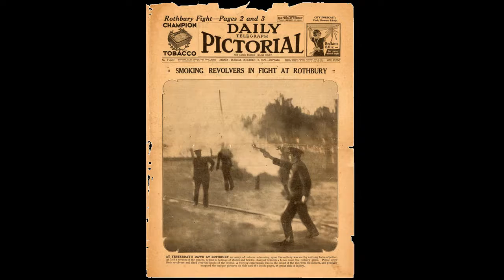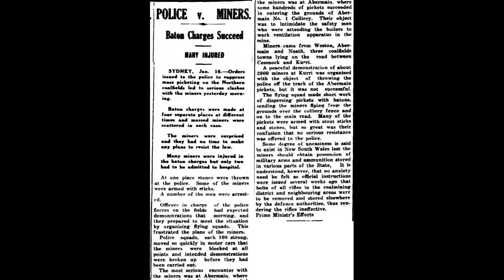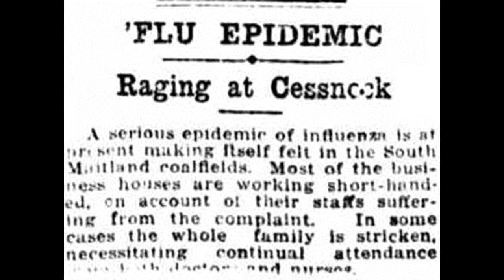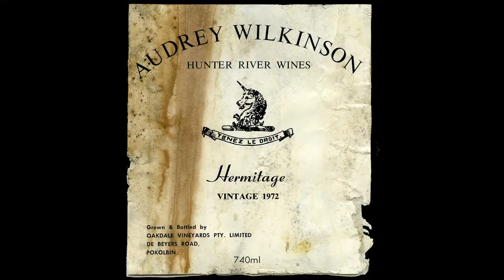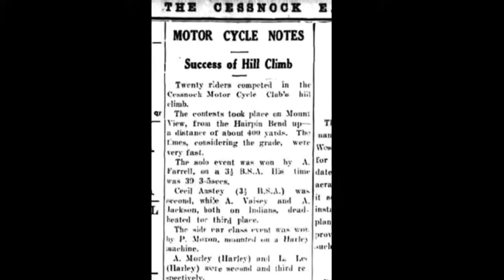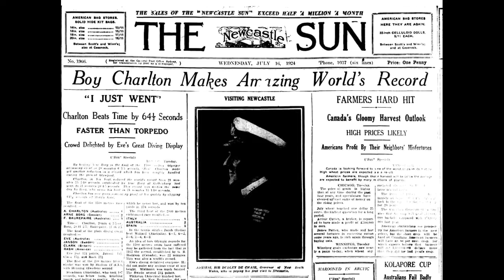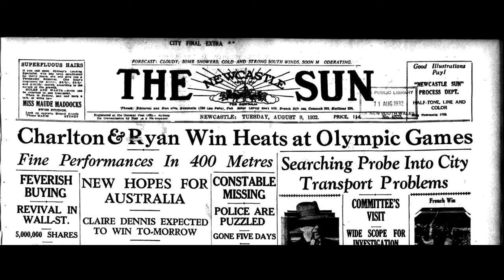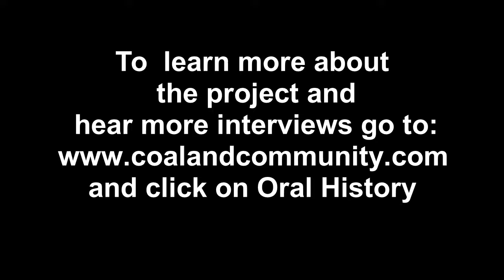Voices of the Hunter - a few excerpts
During the 1970s and 1980s, eminent local historian John W. (Jack) Delaney recorded a large number of interviews of people from the Hunter Valley, especially from the coalfields area. These interviews were recorded on audio cassette tapes, copies of which are held by the Coalfields Heritage Group who have kindly agreed to allow us, the University of Newcastle’s Cultural Collections team to digitise these tapes and to make them available to the world.

Our other partner in this endeavour is Coal & Allied Operations Pty Ltd who has provided a generous grant towards the work via the Coal & Allied Community Development Fund.